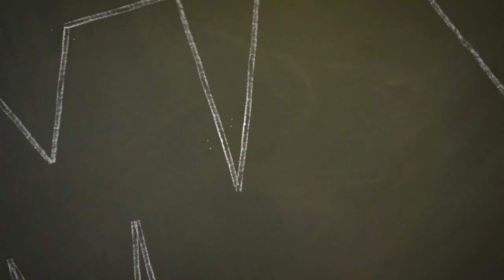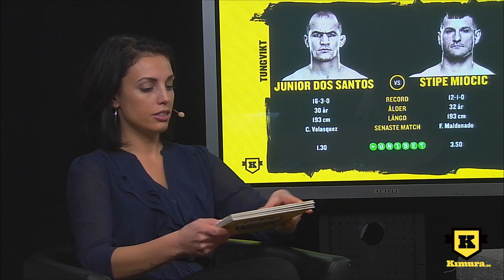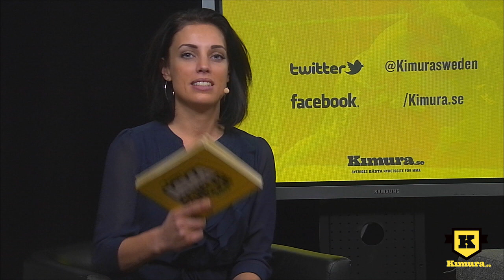MMA-Panelen: Niklas Bäckström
UFC-fightern Niklas Bäckström gästar Panelen denna vecka och pratar om hans match mot Mike Wilkinson